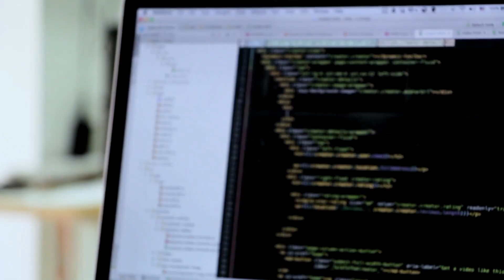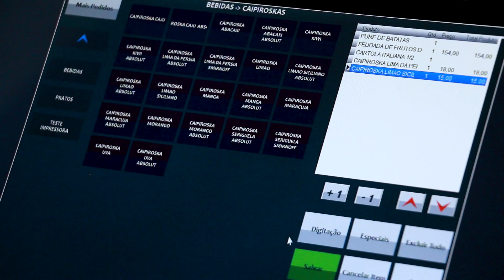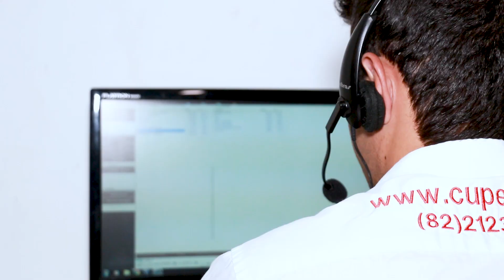CUPER TECNOLOGIA DA INFORMAÇÃO, MACEIÓ/AL, EMPRESÁRIOS DE SUCESSO